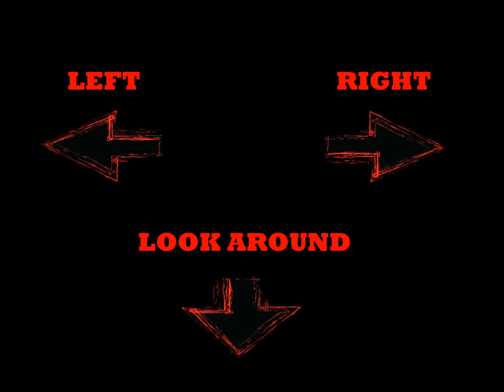How to Survive the Zombocalypse... Martini Man Style 1 ADVENTURE START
Concept
Brandon Hardin
Tom Simon

Concept Art
Brandon Hardin

Story
Tom Simon

Storyboard
Tom Simon
Brandon Hardin
Buffie Smith

Editing
Brandon Hardin

Indoor Background Art
Tom Simon

Outdoor Background Art
Buffie Smith

Character Art
Brandon Hardin

Animation
Tom Simon
Brandon Hardin

Audio Engineer
Tom Simon

Voice Acting
Martini Man...Tom Simon
Narration. Brandon Hardin

Special Thanks to:
The following for audio clips:
Zach Hemsey
Step Brothers
300 Soundtrack
Borat
Star Wars

The following for stock images
Brandon Hardin
Tom Simon
Torey Lyons